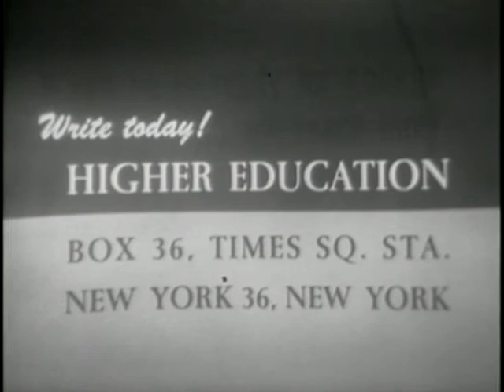WAY OUT - HUSH-HUSH - 1961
Directed By Mel Ferber / Written By Robert Van Scoyk
STARRING Philip Coolidge, Rosemary Murphy, Woodrow Parfrey, Nancy Cushman, Barry Newman, John Hamilton

A scientist uses his new sound wave sedative to quiet his nagging wife. However, once his wife is calm she can't stand any noise at all & quiets everyone and everything anyway she can.